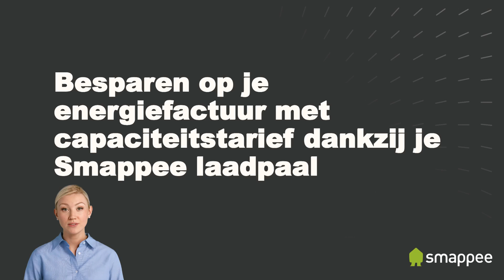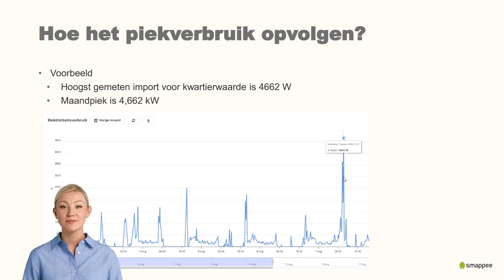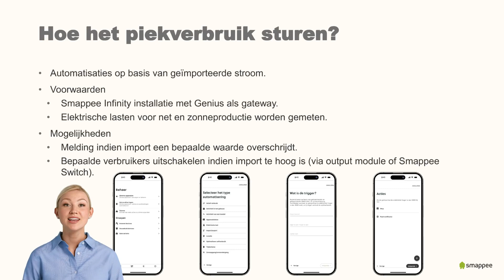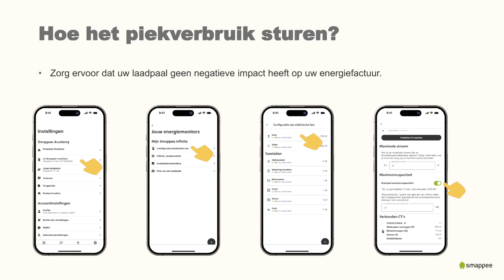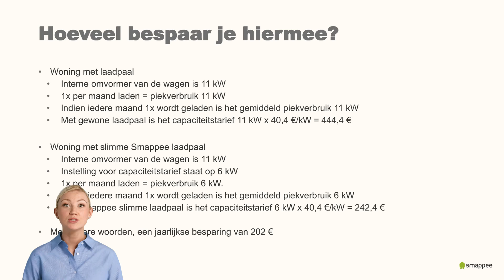Besparen op je energiefactuur met capaciteitstarief dankzij je Smappee laadpaal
In deze video zoomen we in hoe Smappee het piekverbruik kan monitoren en eventueel beïnvloeden.

Het is sterk aangeraden om eerst de algemene video over het capaciteitstarief te bekijken zodat de principes hiervan duidelijk zijn.

Smappee is an award-winning global cleantech company that aims to save its customers energy and money by reducing energy consumption and improving energy efficiency.

Designed to Empower